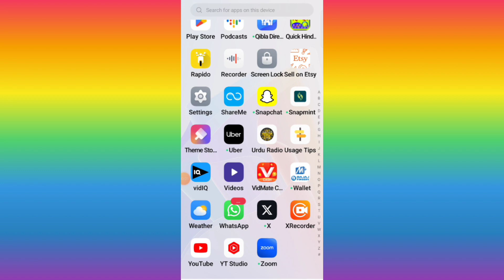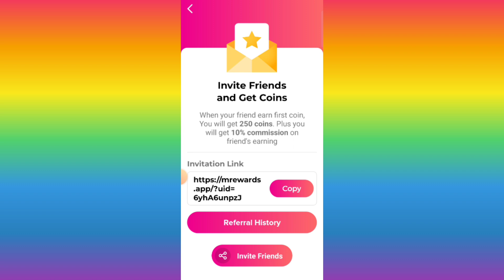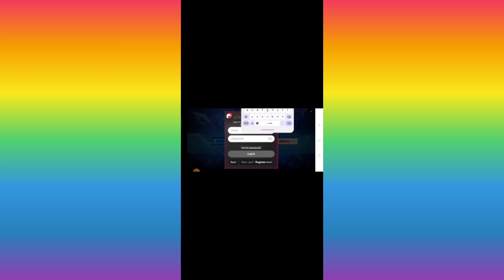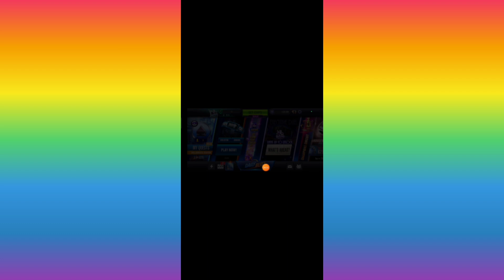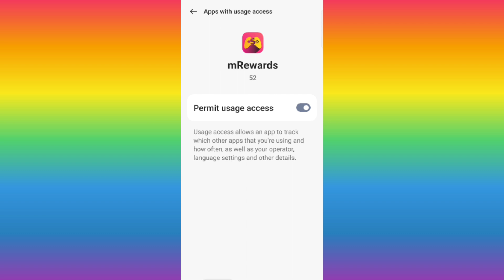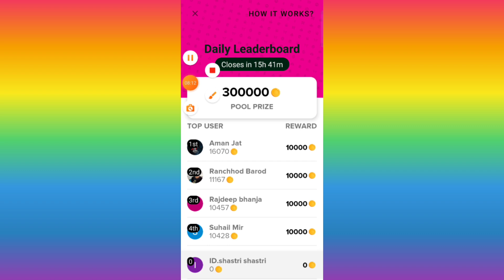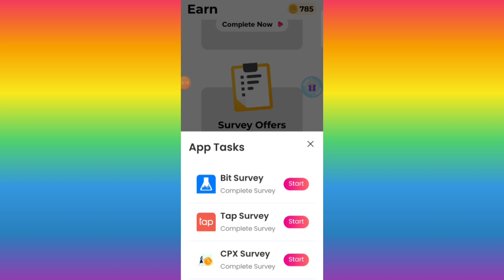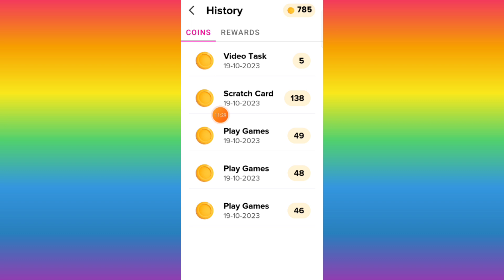M Rewards App se paise kaise kamaye | mrewards App se paise kaise Nikale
M Rewards App se paise kaise kamaye | mrewards App se paise kaise Nikale | mrewards app | mrewards |Mrewards app | mrewardsearn money onlinehow to earn money onlinemake money onlinehow to make money online 2023Online Apps mojtech11

Hello friends iss video me humne bataya hai ki mrewards app se paise kaise kamaye aur mrewards unlimited coin trick se m reward app se coin kaise kamaye
Cover Topics
mrewards se paise kaise kamaye
mrewards app se coin kaise kamaye
mrewards app hack trick
m reward app se paise kaise kamaye
m rewards app unlimited refer trick
mrewards app new coins trick 2023
mrewards app unlimited coin trick
how to earn money from mrewards
m reward me coin kaise kamaye
mrewards coin trick
mrewards app payment proof
mreward app se paise kaise kamaye
mrewards app coin trick
m rewards app new trick 2023
mrewards app
mrewards app se paise kaise kamaye 2023
mrewards
m rewards se paise kaise kamaye
m rewards unlimited coin trick 2023
how to use mrewards app
m rewards app new coin trick 2023
m rewards se coin kaise kamaye
mrewards app se earning kaise kare
mrewards app unlimited refer
m rewards app
mrewards app withdrawal proof
m rewards app se paise kaise kamaye 2023
mrewards app real or fake
mrewards coin
how to earn money from mrewards app
mrewards app unlimited tricks
mrewards app coin tricks
mrewards app se redeem code kaise le
mrewards app earn money
mrewards app unlimited coin
mrewards app se paise kaise kamaye unlimited trick
mrewards app se paisa kaise kamaye
mrewards app coins trick
mrewards app unlimited coins trick
m reward se paise kaise kamaye
m rewards app unlimited trick
m reward se coin kaise kamaye
mrewards app se paise kaise nikale
m rewards app se paise kaise kamayeM Rewards App se paise kaise kamaye